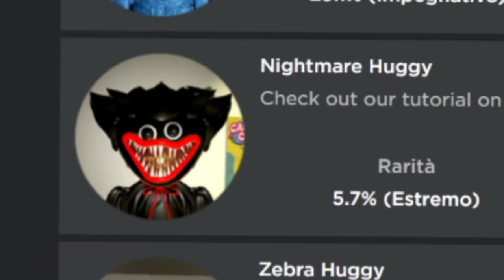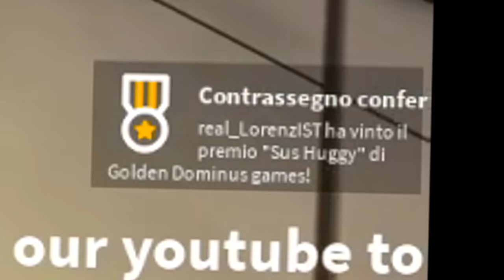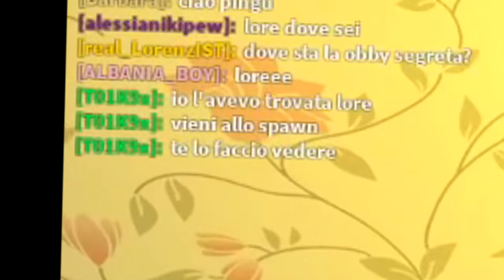SBLOCCHIAMO TUTTI GLI HUGGY WUGGY PIÙ RARI DI POPPY PLAYTIME SU ROBLOX!!!